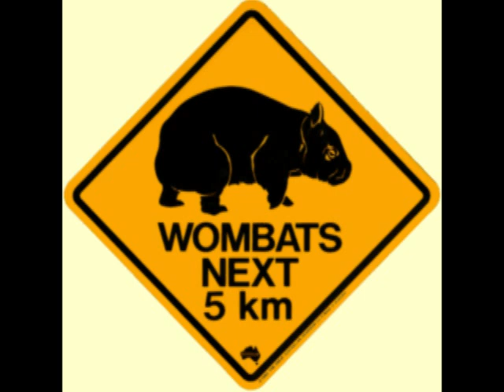Wombat Wiggle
Artist: Dixon Studio Band
Writer: Dixon DeVore